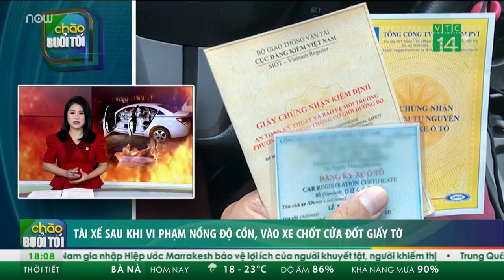Người dân trầm trồ với màn trình diễn của Su-30MK2 trên bầu trời Hà Nội | VTC Now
VTC Now | Sáng 8/12, người dân Hà Nội đã được chứng kiến các máy bay chiến đấu Su-30MK2 thực hành thao diễn tại Lễ khai mạc Triển lãm Quốc phòng quốc tế 2022.